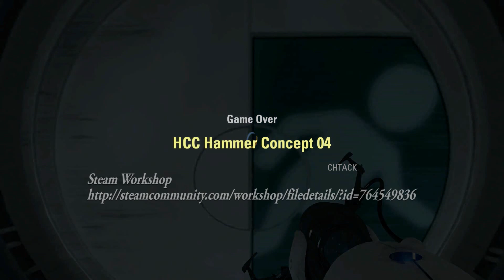Portal 2 Soluce HCC Hammer Concept 04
Steam Workshop maps for Portal 2 by CHTACK